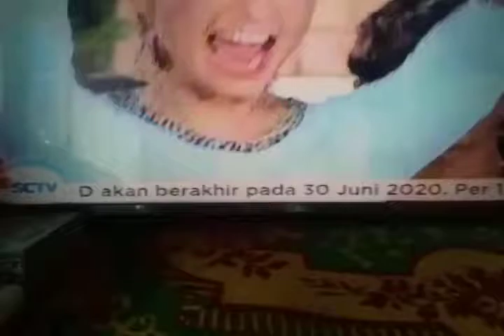Frekuensi SCTV di Satelit Telkom 4.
Frekuensi SCTV di Satelit Telkom 4 mulai 1 Juli 2020